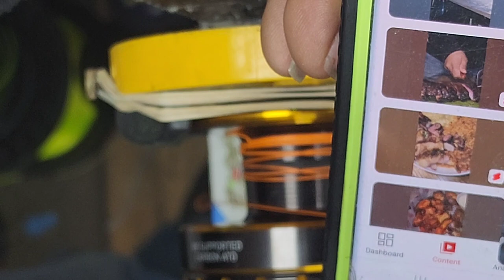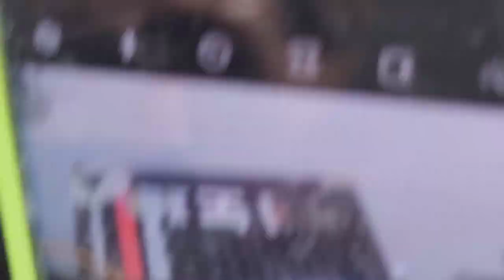how much can Diawa Bg 8000 spooling live recording tightline hollow core braid with top shot amsr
1902 S.P.I.D suite A
Corpus Christi, TX.78416